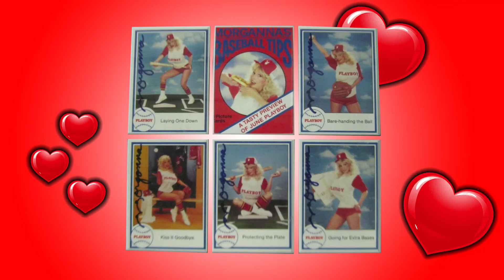Morganna the Kissing Bandit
What better way to spend the most romantic time of year than with a kiss from a unique baseball legend?